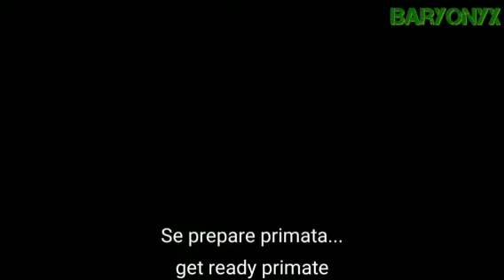Godzilla Dominion tribute songs and story the (tomorrow) 🦖🦖💥📸